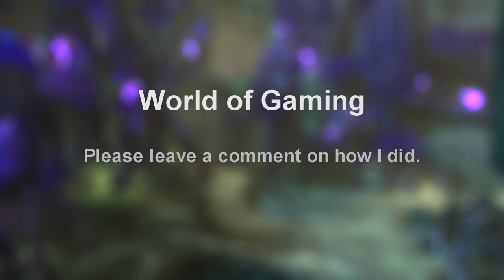Fallout 4 Ep: 7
lets play some Fallout 4. See what kind of mess we can get into in the wasteland.